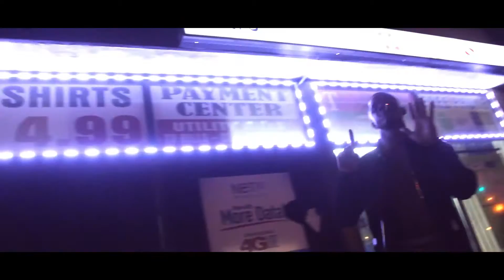Lantana: More To Go Ep. 3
One Day Freestyle

shot//directed by Brandon Robinson (BR Create)